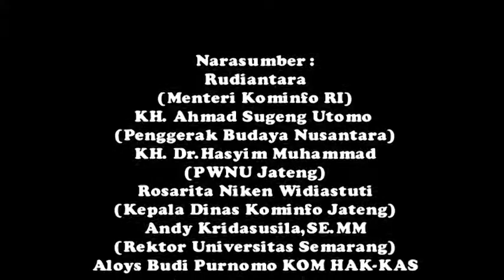talu wayang Semarang Menteri Infokom